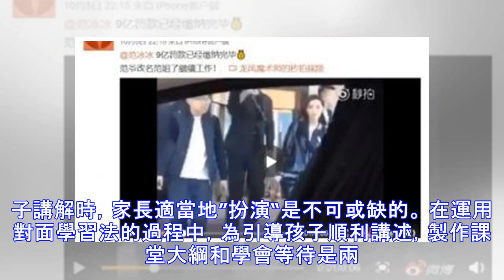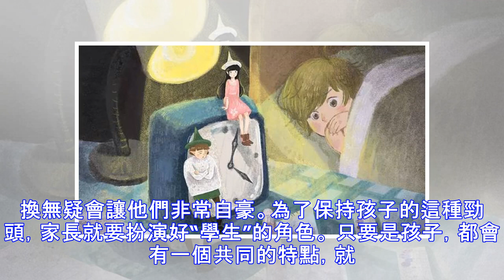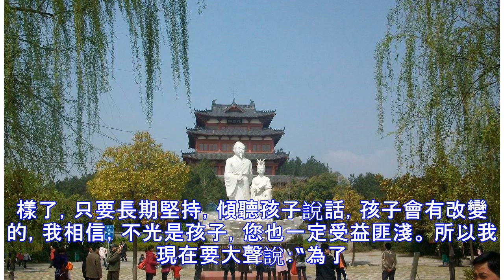方法比努力重要！放學15分鐘和睡前15分鐘做好兩件事，成績不用愁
我相信有很多的家長也有這樣困擾，自己的孩子明明就努力了啊，半夜一直學習到兩點，學習的激情上來了攔都攔不住。放學後15分鐘這樣做 日本教育專家阪本七郎在深入研究猶太人的學習方法後，歸納總結出了一套 專門面向中小學生及家長傳授高效的家庭作業輔導法——“猶太式輔導法”—— 家長傾聽孩子講述學校的授課內容。目前，日本有大量家庭在用， 每週只需要3到4次，每次15分鐘，就能讓孩子學習成績暴增。 具體實施步驟如下： 1. 家長準備工作 往往孩子對學習這個話題比較抵觸，那麼 想要打開孩子的心扉，相比之下，學業之外的話題就更容易讓孩子接受。 校園活動、孩子的興趣、老師趣聞、外出旅遊等都是很好的話題，只要最後孩...